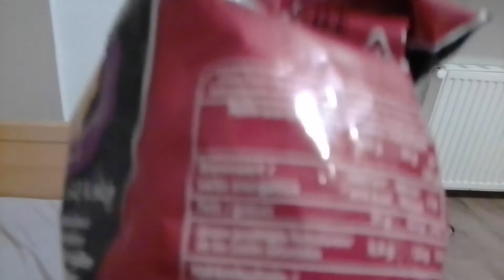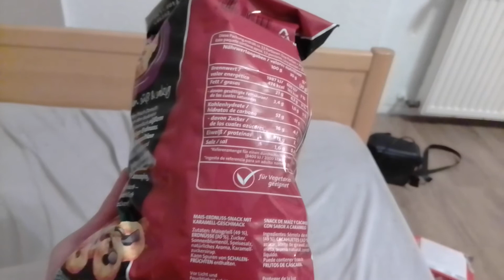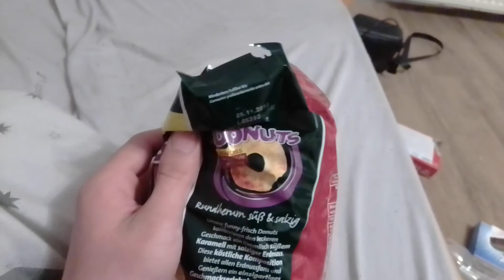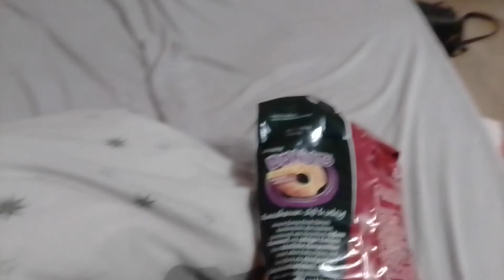Funny frisch Donut Test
Es gibt für 1€ für 3 Tüten Karamellerdnuss unter Lecker Lecker in Rheinruhr